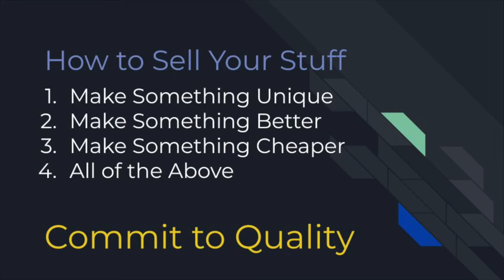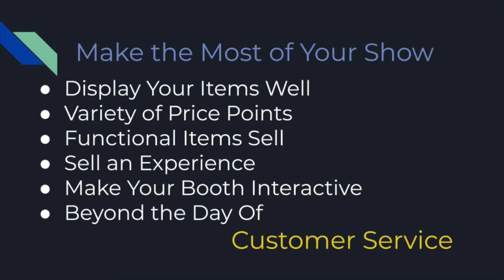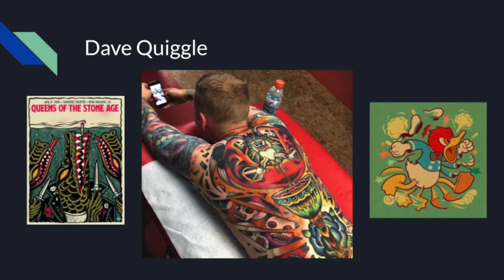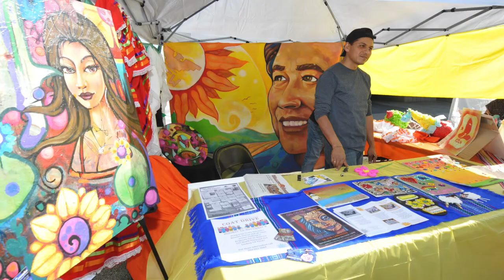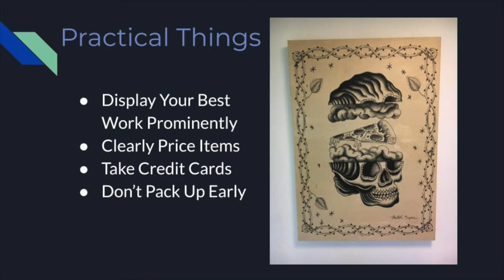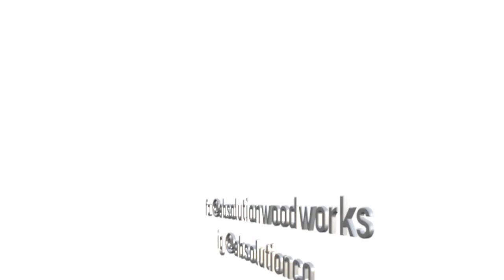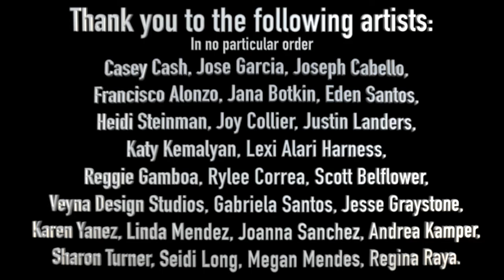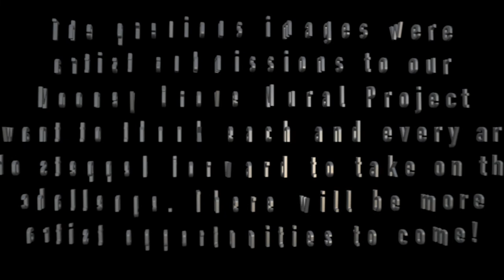2022 09 Membership Meeting David Daniels Taste The Arts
Thank you so much David Daniels from Absolution Woodworks for sharing SO much insight and marketing tips for anyone looking to sell their art!

TIME TABLE:
INTRO: Rita Verde
3:03 Dave Daniels
30:53 Executive Director’s Report

PHOTO CONTRIBUTORS:
DAVID DANIELS
AMPELIO MEJIA
JAMES STARK
BILL DILLBERG
MCKENNA FRIEND HOFFMAN
SUSAN LEARY

Mooney Grove Mural Project Artist Participants (in no particular order):
Casey Cash, Jose Garcia, Joseph Cabello,
Francisco Alonzo, Jana Botkin, Eden Santos,
Heidi Steinman, Joy Collier, Justin Landers,
Katy Kemalyan, Lexi Alari Harness,
Reggie Gamboa, Rylee Correa, Scott Belflower,
Veyna Design Studios, Gabriela Santos, Jesse Graystone,
Karen Yanez, Linda Mendez, Joanna Sanchez, Andrea Kamper,
Sharon Turner, Seidi Long, Megan Mendes, Regina Raya.

ANNOUNCEMENT !!
Sound N Vision
MASTER CLASS AND CONCERT
Tues Sept 27, 2022

Patrick Lee- Museum Ships
Played at the end

Annual enrollment fees:

Individual - $25.00
Family - $50.00

Arts Consortium Business Hours:
10am to 3pm
808 N Court Street